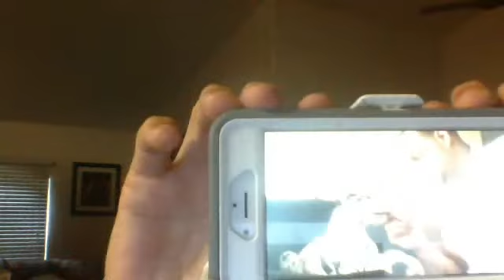The Bully! Toms Tips And Tricks SAY I SHOULD SHUT DOWN CHANNEL!!!